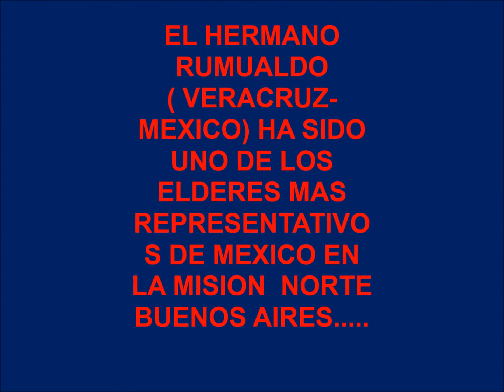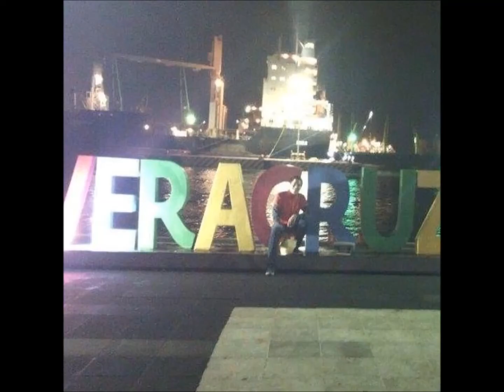VIDEO INAGURAL 2018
Esta publicacion fue registrada el dia 3.2.2018, en la ciudad de Buenos Aires-Argentina,  con el fin  de  constituirla  como  plataforma de los videos  del  año 2018 .-El  Canal decidió  utilizar música  Mexicana  para    poder asociarse a  la alegria de  ese folklore.-